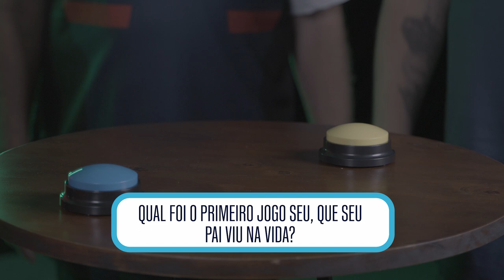PAIS JOGAM R6 PELA 1ª VEZ!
Nesse dia dos pais, nada melhor do que juntar pais e filhos da Cavalaria para diversos desafios, com direito à aquele gameplay de ponta!

Check-in para quem já participa da plataforma! 💙💙